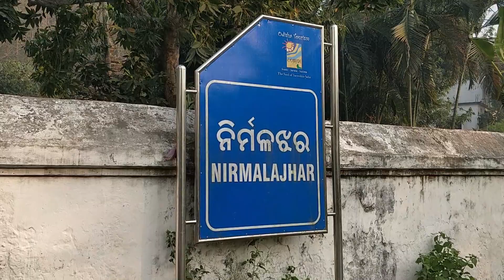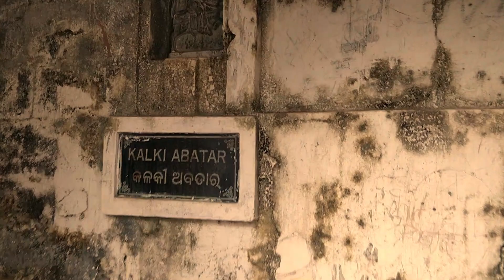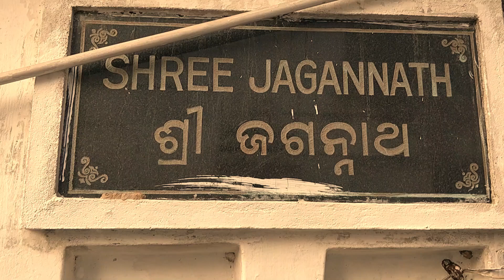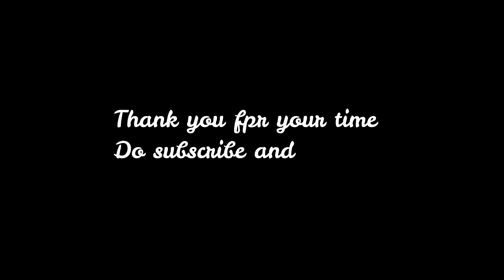Nirmaljhara -Natural Swimming pool | Tourist place near Bhubaneswar |odisha tourism|ganjam tourism